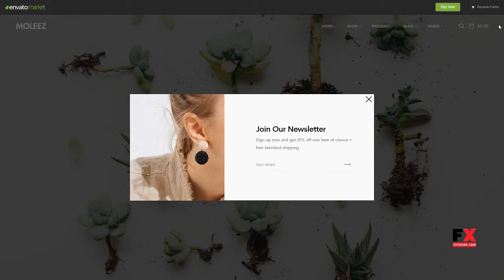Moleez - Minimalist WordPress Theme for WooCommerce Emmerson Gre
Compatible With Visual Composer 5.1.x, WooCommerce 3.5.x, WooCommerce 3.4.x, WooCommerce 3.3.x, WPML, Bootstrap 4.x

 Columns 4+

 Layout Responsive

 Tags clean, creative, ecommerce, fashion, furniture, minimalist WooCommerce WordPress Theme, modern, multipurpose, online store, parallax, woocommerce color swatches, woocommerce product filter